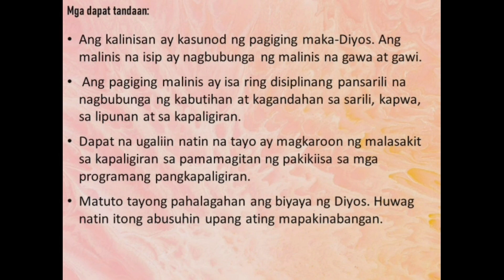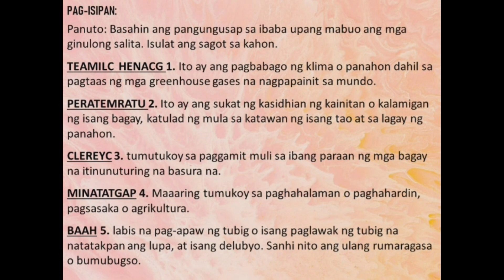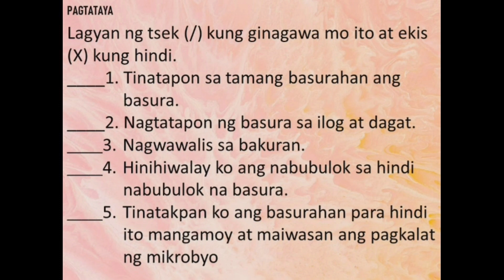PAGIGING RESPONSABLENG TAGAPANGALAGA NG KALIKASAN